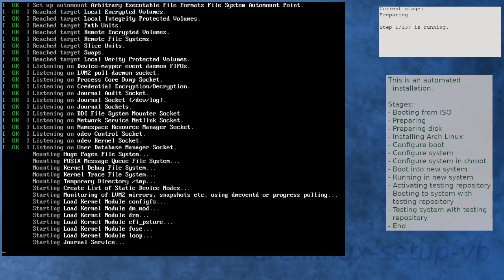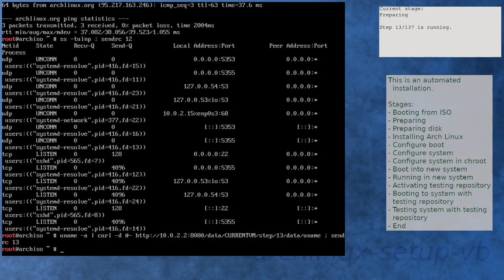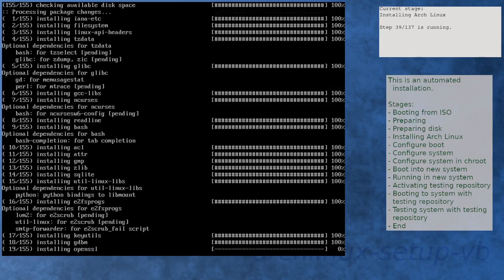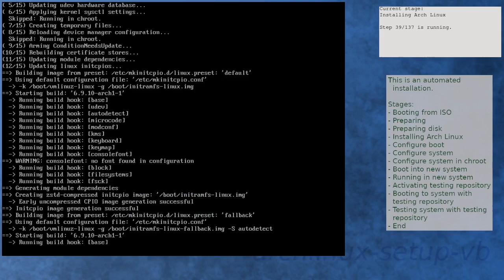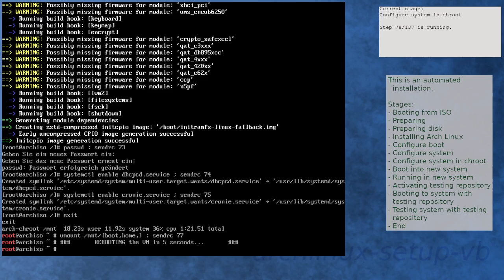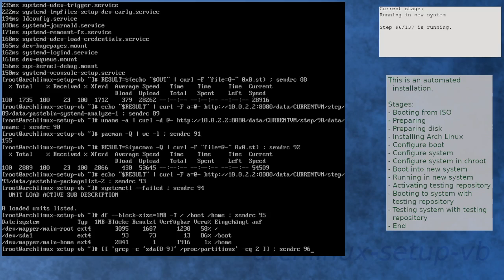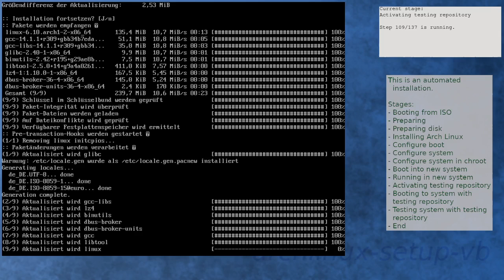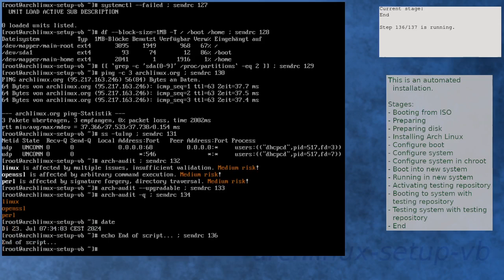Arch Linux installation recording to kernel 6.10.0-arch1-2 (testing)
Summary:
[00:00] Booting from ISO
[00:51] Preparing
[01:44] Preparing disk
[03:20] Installing Arch Linux
[05:34] Configure boot
[05:50] Configure system
[06:34] Configure system in chroot
[08:07] Boot into new system
[08:58] Running in new system
[10:11] Activating testing repository
[11:37] Booting to system with testing repository
[12:20] Testing system with testing repository
[13:28] End

Kernel details:
6.9.7-arch1-1 (ISO)
6.9.10-arch1-1 (after installation)
6.10.0-arch1-2 (after enabling [testing])